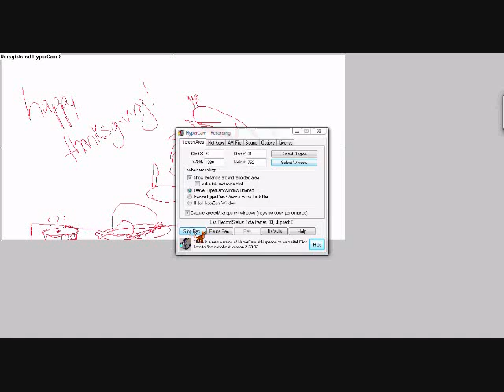Happy Thanksgiving! [Speedpaint]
Happy thanksgiving to all u awesome peoples out there :D

NOM NOM NOM The turkey! NOM NOM NOM the pie!

DEAR YOUTUBE,
LOVE,KELLY